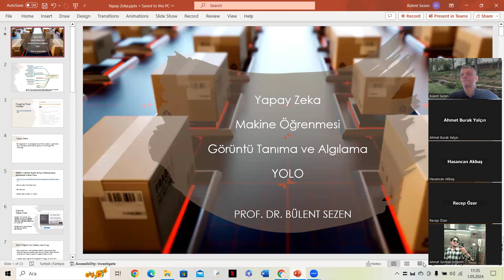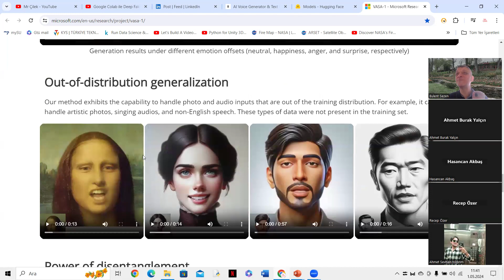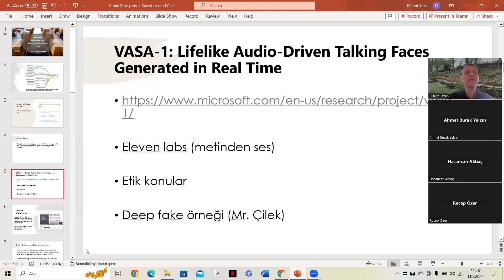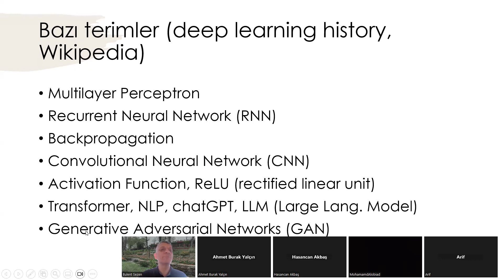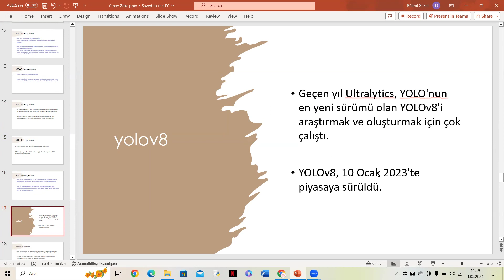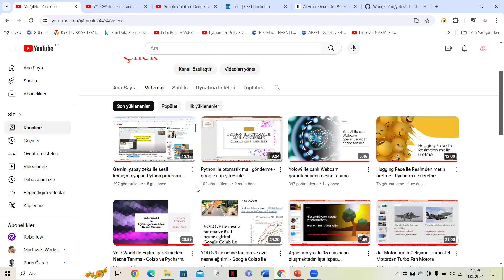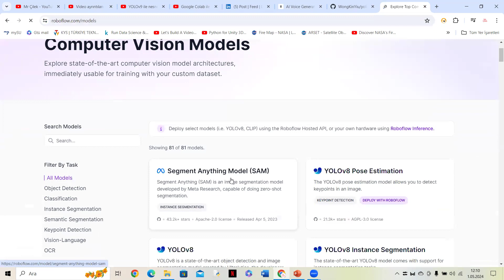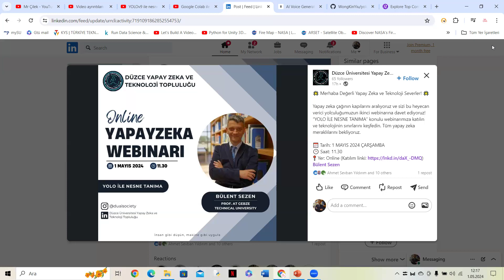Düzce Üniversitesi Yapay Zeka ve Teknoloji Topluluğu Öğrencileri ile düzenlenen Yapay Zeka Webinarı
Yapay Zeka - Makine Öğrenmesi - Görüntü Tanıma ve Algılama - YOLO